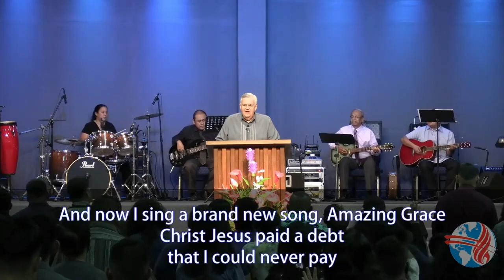Praying with power Pastor Glen Cluck